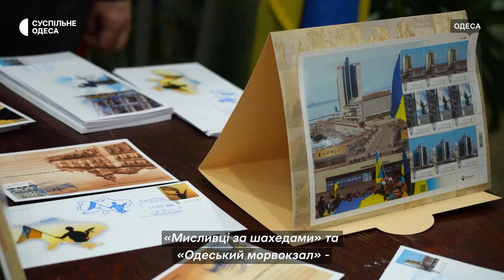«Йому 8 років, а він вже чоловік»: історії людей під час війни в роботах фотографа Бориса Бухмана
«Щодня після школи він виходить на дорогу з прапором і чекає на тата з фронту», — розповівів про одного з героїв своїх фоторобіт одеський фотохудожник, український єврей Борис Бухман. 731 день та вісім років чоловік фільмував зруйновані школи, домівки, долі — наслідки війни. Більше про героїв світлин Бориса -- у сюжеті Суспільного.

Журналістка — Аня Терзівець, операторка — Надія Діновська.